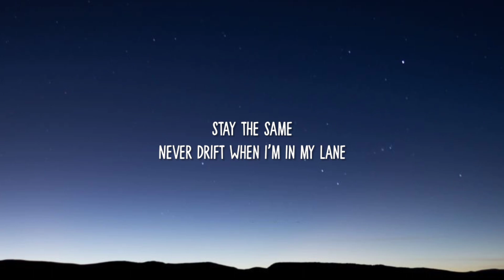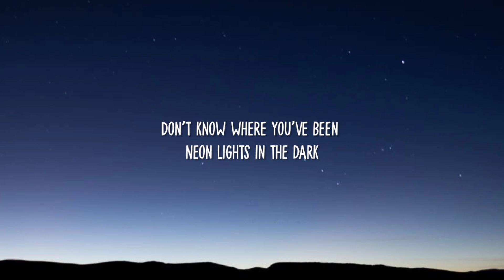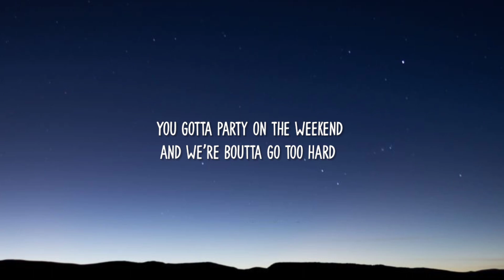MNA Matthew Nino Azcuy - Party on The Weekend (Lyrics) ft. Lemon Eddy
Lyrics 🔖

Okay I got it
Whipping up the beat, keep chopping
Talking about the money
and my name, same topic
I, gotta keep it real
Ima never change, stay the same
Never drift when I’m in my lane
I’ve, been away for ahwhile now
I had to pave my way
and I know you’ve been calling
But ain’t, ain’t shit to say
Used to wanna be a big boy
Damn that changed
now I’m looking to the past
To the good old days
Damn where the time go
Different time zones
Hopping on a flight
I ain’t got no home
and that’s just how I live
I came a long way from being a kid
Got scars and a few less ribs
A strong mind has been one of my gifts
Thank God every day that I live
He looked out for the kid
You gotta party on the weekend
and we’re boutta go too hard
Don’t know where you’ve been
Neon lights in the dark
and I’ve been patient
and I’ve been waiting
For You
For you
For you
For You
Ahhh!
Ahhh!